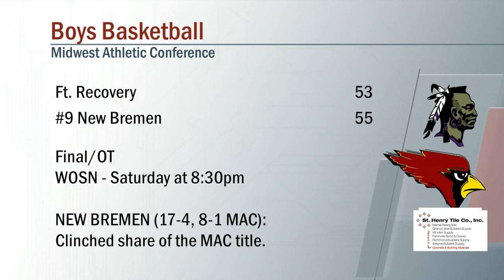Ft. Recovery vs New Bremen Boys Basketball 2/18/2022